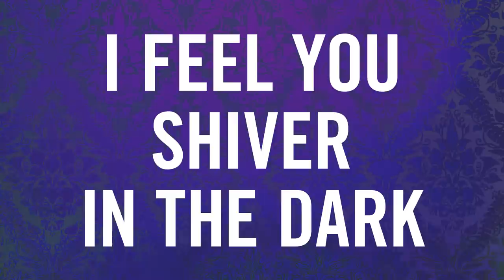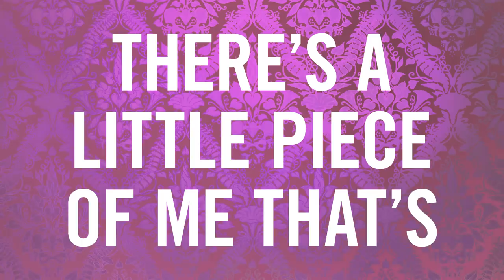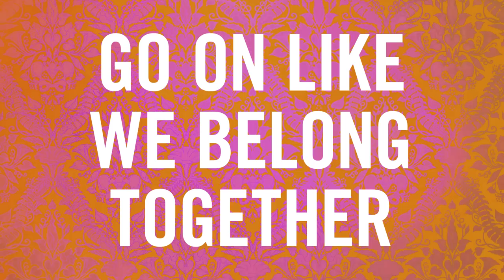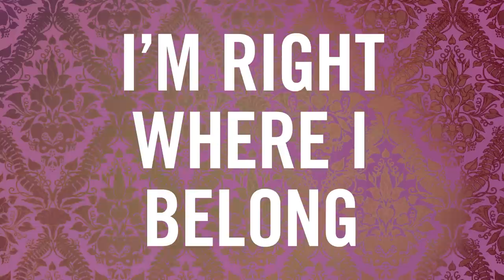Belong (Official Lyric Video)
Artwork by Stephen Halker
Animation by Brian Dulaney